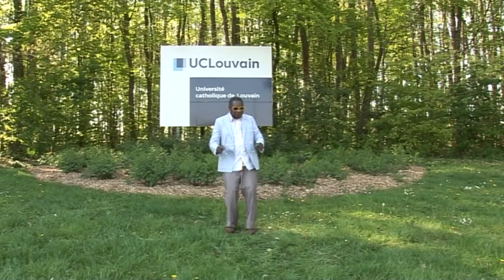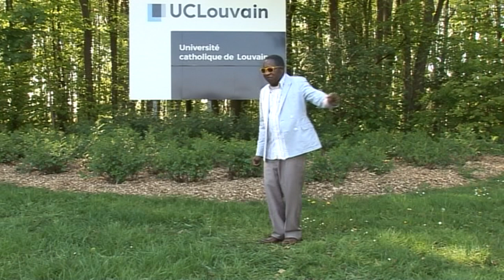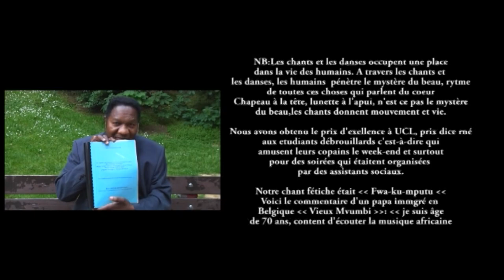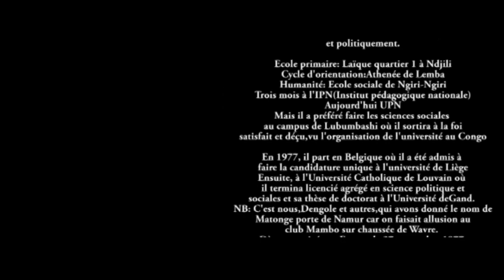Dengole Van Cliff - Je me fous (remix 1)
auteur compositeur : Denngole Van Cliff